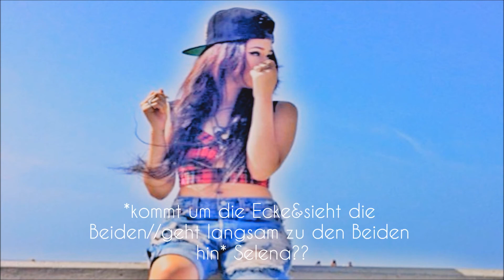Baby A German Story 16x28